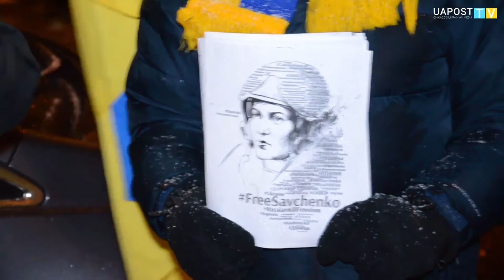Мітинг на підтримку Надії Савченко у Чикаго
26 січня в Чикаго відбувся мітинг на підтримку глобальної акції з вимогою звільнити полонену - Надію Савченко.

О сьомій вечора біля Генерального консульства України в Чикаго зібралися активісти з діаспори, до яких приєдналися працівники консульства, зокрема - генеральний консул України Андрій Праведник. Був присутній також генеральний консул Литви - Маріус Гудинас, котрий у виступі висловив повну підтримку нашій країні.